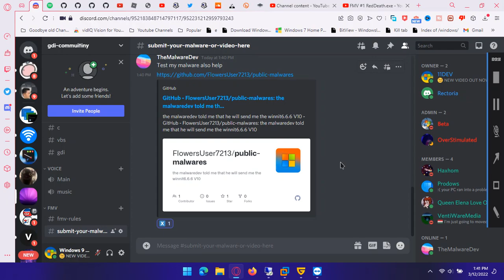when he skid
My Discord: Windows 9 2022 Edition#7213
|              |          K     K  E E E
|              |          K   K    E
|              |          KK       E E E
|              |          K  K     E